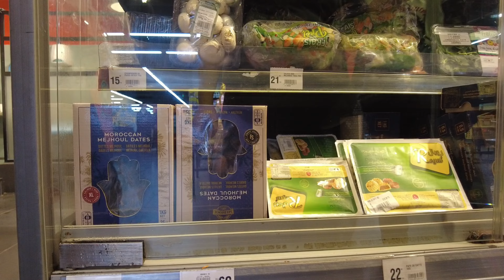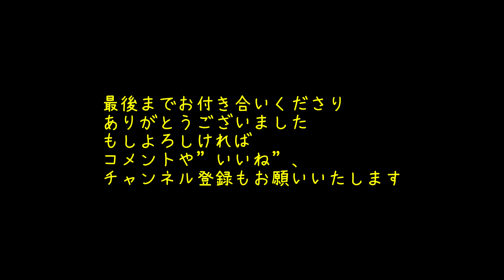【旅vlog】 manu ： マニュの独り言 モロッコ旅 マラケッシュまでの移動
6月22日はタンジェから新幹線に乗って
カサブランカまで戻り、23日にはマラケシュまで
移動しました。

車窓から見える景色はこれまで見てきたものとは
異なり、砂漠のような感じになって行きました。

モロッコは海岸沿いの町々と比べて、内陸マラケシュは
10℃以上の気温差があると言われ、カサブランカが
35℃なら、マラケシュは45℃・・・そのような気温を
体験するのは2003年のヨーロッパの夏以来でした。